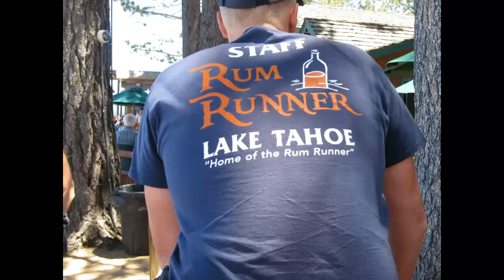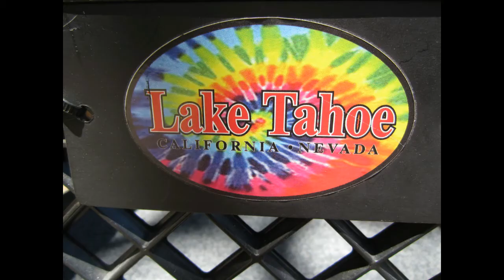Camping Fallen Leaf South Lake Tahoe July 2018